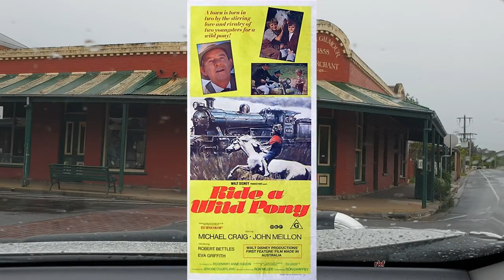Chiltern North East Victoria Australia 16th October 2018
Reverse direction of previous Chiltern video which was uploaded a fortnight ago.Filmed on the same day.Chiltern was the home of novelist  Ethel Florence Richardson who was better known as Henry Handel Richardson.(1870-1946)